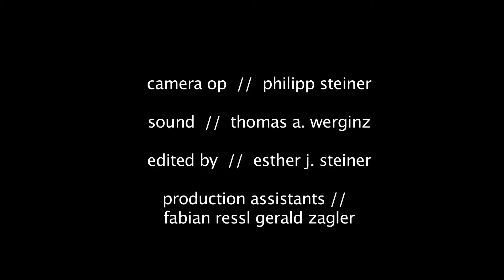Interview with Viennese Art Dealer Georg Kargl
Georg Kargl is one of the most prominent gallerists in Vienna. The top dog of the famous gallery street Schleifmühlgasse in Vienna. His gallery shows are legendary, almost excessive, set trends. Buzz: It is said that many museum directors get their ideas from Kargl.